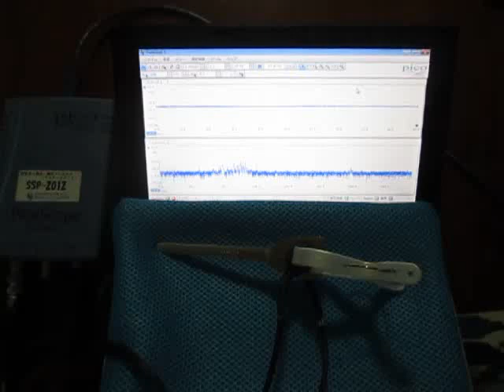超音波プローブによる発振制御システム ultrasonic-labo